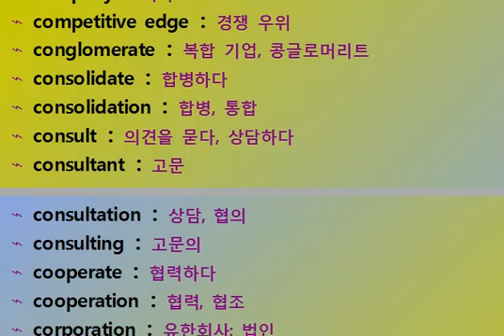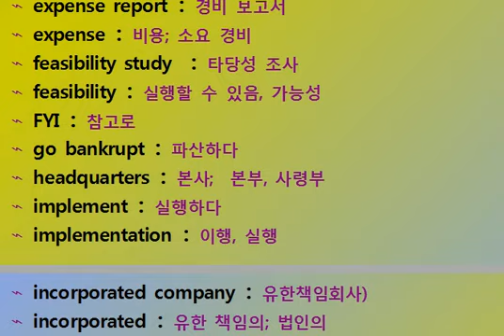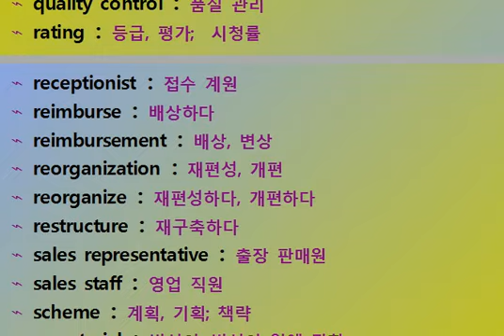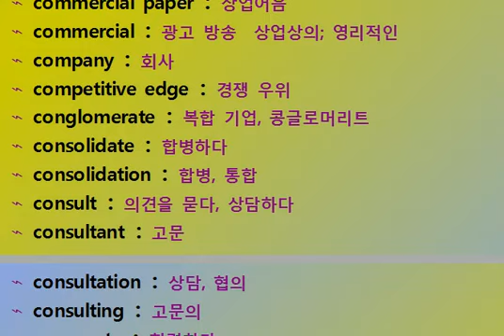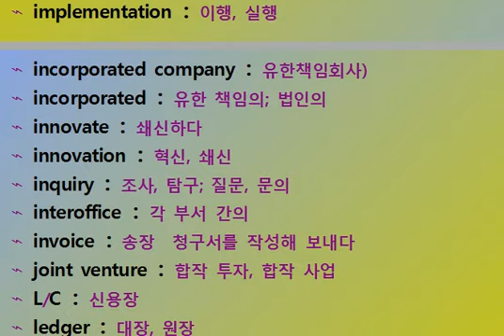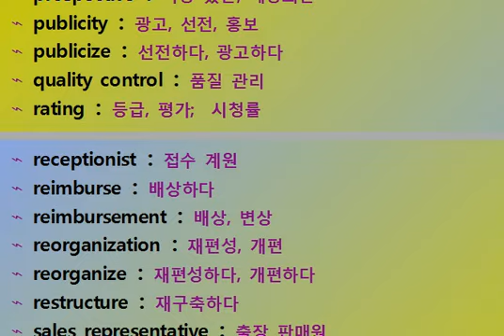주제별 영단어 회사 재무 기업 조직 700 out of 1900 English Korean Vocabulary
회사․재무․기업조직

⌁ accountant : 회계원, 회계사
⌁ adjust : 조정하다, 맞추다; 순응하다
⌁ adjustment : 적응; 조절, 조정
⌁ administrative assistant : 전문 비서
⌁ advertise : 광고하다
⌁ advertisement : 광고, 선전
⌁ advertising agency : 광고 대행 회사
⌁ advertising : 광고의, 광고에 관한
⌁ advisor : 고문, 상담역
⌁ advisory : 고문의, 조언을 주는
⌁ analysis : 분석
⌁ analyst : 분석가
⌁ analytical : 분석적인
⌁ analyze : 분석하다
⌁ antrepreneur : 기업가
⌁ appraisal : 감정
⌁ appraise : 감정하다, 값을 매기다
⌁ assembly line : 조립 라인
⌁ assembly plant : 조립 공장
⌁ assets and liabilities : 자산 및 부채
⌁ assets : 자산, 재산
⌁ assignment : 임무, 부여된 일
⌁ assistant : 보조의, 보좌의  보조자, 조수
⌁ associate : 제휴하다  제휴자
⌁ association : 제휴, 연합; 협회
⌁ at sight : 제시하자마자, 일람출급의
⌁ audit : 회계 감사   감사하다
⌁ backlog of orders : 주문 잔고
⌁ bankrupt : 파산한, 지불 능력이 없는
⌁ bankruptcy : 파산, 도산
⌁ board of directors : 이사회
⌁ board : 이사회, 위원회, 협의회
⌁ bookkeeper : 회계 장부 기입자
⌁ boost : 증가시키다
⌁ branch manager : 지점장, 지사장
⌁ branch office : 지사, 지점
⌁ branch : 지점, 지부
⌁ business card : 명함
⌁ business correspondence : 상업통신문
⌁ capital : 자본; 수도; 대문자
⌁ certified public accountant : 공인회계사
⌁ Chief Executive Officer : 최고 경영 책임자
⌁ clerical staff : 사무 직원
⌁ commercial paper : 상업어음
⌁ commercial : 광고 방송  상업상의; 영리적인
⌁ company : 회사
⌁ competitive edge : 경쟁 우위
⌁ conglomerate : 복합 기업, 콩글로머리트
⌁ consolidate : 합병하다
⌁ consolidation : 합병, 통합
⌁ consult : 의견을 묻다, 상담하다
⌁ consultant : 고문